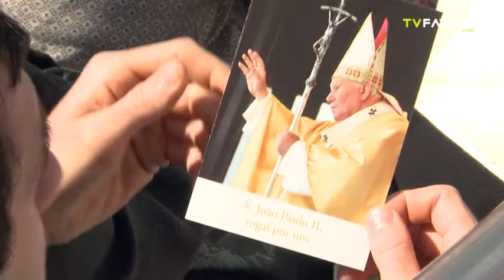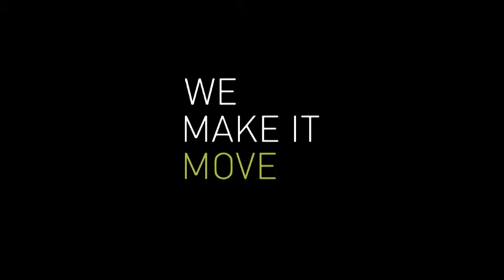Canonização dos Papas